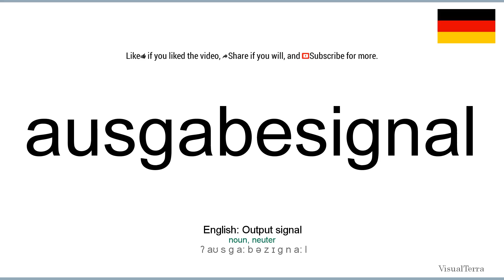How to pronounce: Ausgabesignal (German)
How to pronounce ausgabesignal in german
Wie ausgabesignal ausgesprochen Deutsch
Die deutsch aussprache von dem wort ausgabesignal.
Cómo pronunciar ausgabesignal en aleman
Comment prononcer ausgabesignal en allemand
Come pronunciare ausgabesignal in tedesco